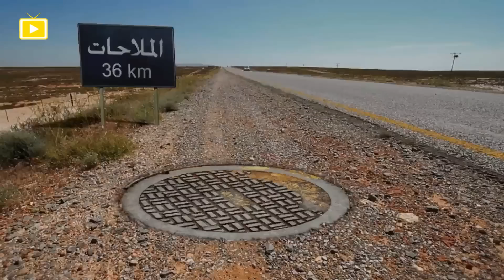حصرياً قنبلة الضحك | فيلم لعنة الفراعنة | بطولة محمد_هنيدى و محمد ثروت